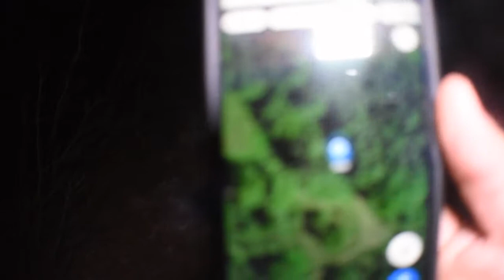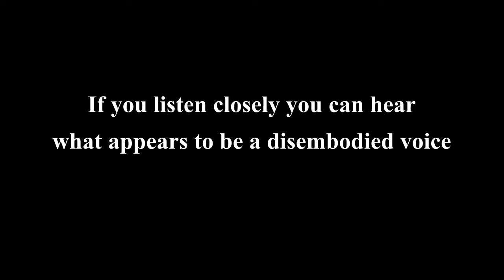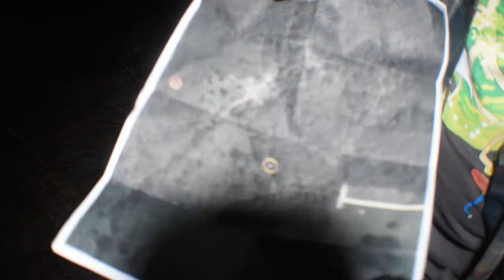TRAILS BEHIND OAKHILL CEMETERY(OLD ROADWAYS)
While looking at Google Maps, my Dad discovered that there were old roads that had the same road name on either side and that the map data still showed old house numbers.

This is a self-funded channel. Doing so would help out a lot. By helping me to be able to travel to further away and more interesting locations, and help me buy more and better gear. So that I can make the most entertaining videos as possible!